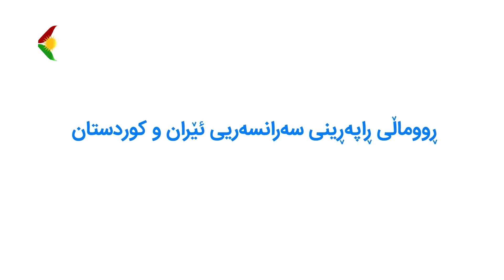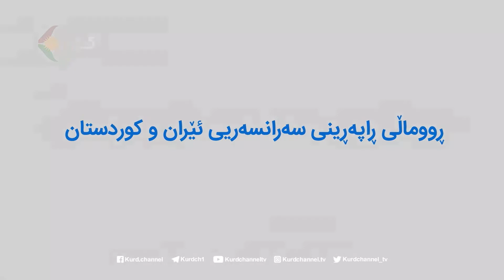ویژە برنامە -پوشش ویژەی خیزش عمومی مردم ایران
مهمان برنامە: د.آسو حسن زادە / استاد دانشگاە